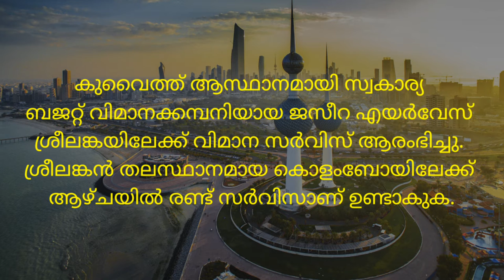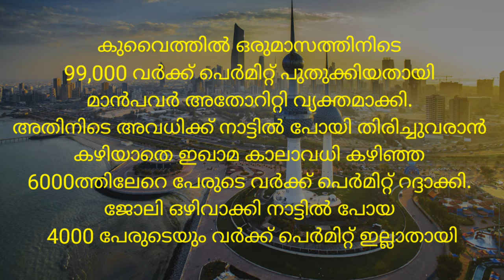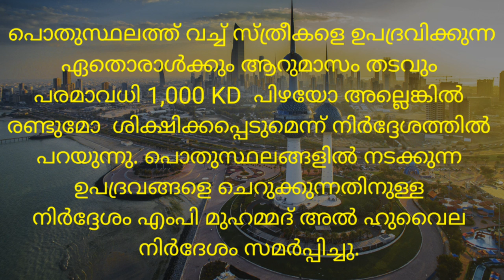Kuwait news updates | JBG KUWAIT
Kuwait News Updates